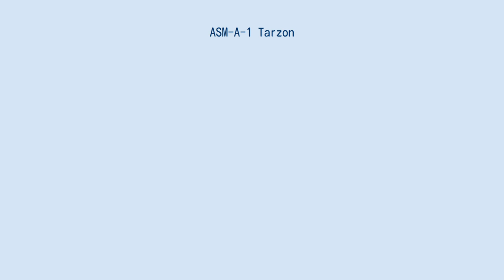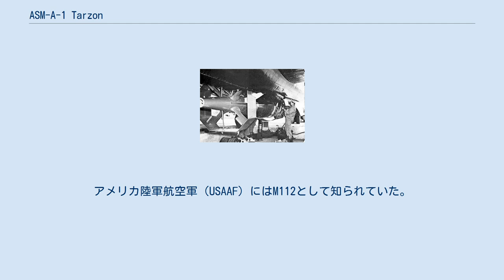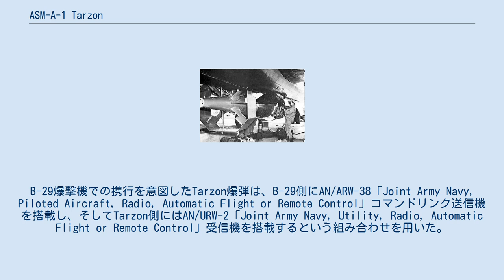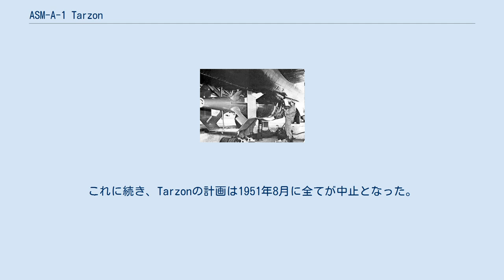ASM-A-1 Tarzon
ASM-A-1 Tarzon、またはVB-13としても知られるこの兵器はアメリカ陸軍航空軍によって1940年代後半に開発された誘導爆弾である。
初期のRazon無線誘導兵器の誘導システムにイギリスのトールボーイ5,400kg爆弾を掛け合わせたASM-A-1は、1951年に退役となるまでの短い期間、朝鮮戦争の作戦に投入された。
 VB-13の開発は1945年2月に開始されており、ベル・エアクラフト社はこの非常に巨大な誘導兵器の開発契約をアメリカ陸軍航空軍と結んでいた。
VB-13は、より小型のVB-3 Razon（Rangeおよびazimuth only）で用いられる無線指令誘導システムと、イギリスで開発されたトールボーイ「地震」爆弾とを組み合わせていた。
アメリカ陸軍航空軍（USAAF）にはM112として知られていた。
「Tarzon」の名称は、兵器及び誘導システムを記述した「Tallboy、rangeおよびazimuth only」を組み合わせた混成語である。
またその発音は、創作された著名な猿人のキャラクターであるターザンと同じである。
 VB-13は1948年にASM-A-1へと改称され、計画コードMX-604の名の下で開発が行われた。
この兵器には、爆弾の重心付近にあたる弾体中央部の周囲に環状翼が装着された。
爆弾後尾には八角形の尾翼部分があり、ここにはRazon誘導システムを内蔵している。
B-29爆撃機での携行を意図したTarzon爆弾は、B-29側にAN/ARW-38「Joint Army Navy, Piloted Aircraft, Radio, Automatic Flight or Remote Control」コマンドリンク送信機を搭載し、そしてTarzon側にはAN/URW-2「Joint Army Navy, Utility, Radio, Automatic Flight or Remote Control」受信機を搭載するという組み合わせを用いた。
これは爆弾の飛翔距離と方向について手動指令誘導機能を与えるためである。
爆弾のコース選定は、爆弾尾部に付けられたフレアーの補助を受け、目視誘導で実施された。
ASM-A-1内蔵のジャイロスコープは安定性を与え、一方で空圧システムがこの爆弾の舵面を駆動させた。
この誘導システムは有効であるとみなされた。
試験中、Tarzonの平均誤差半径は85mであることが確認された。
 基礎となったトールボーイが公称5,400kgの重さであるのに加え、環状翼及び制御部分がTarzonの重量を500kgぶん追加した。
結果、ASM-A-1の寸法と重量はB-29の爆弾倉に収まるような兵器ではなくなった。
替わりとしてこの兵器は半引き込み式に携行されることとなり、爆弾の半分が気流に晒されることとなった。
これは搭載母機の空気抵抗を増し、さらには乱気流を引き起こしてB-29の操縦に影響を与えることとなった。
 B-29に搭載中のTarzon。
第19爆撃グループ所属機。
 VB-13の計画は第二次世界大戦の終結によって試験段階に達し得なかったものの、撤回になることは免れ、低度優先順位の計画として引き継がれた。
限定的な試験が1948年から1949年の間に実施された。
1950年のニューメキシコ州アラモゴードでの追加試験により、Tarzonは朝鮮戦争への実戦投入が承認されるに至った。
 Tarzonの最初の実戦投入は1950年12月であり、ASM-A-1はRazonの任務を代替した。
このより小型の兵器は、橋梁やその他の硬化目標に対して有効に使うには小さすぎると評価されたからである。
以前からRazonの爆撃任務を実施していた第19爆撃グループのみが本爆弾を使用し、1950年12月14日、最初のTarzonが投下された。
 この戦争に投入された中で最大の爆弾であるTarzonは、北朝鮮の橋梁や硬化目標を攻撃すべく用いられた。
従来型爆弾を上回るTarzonの改良された精度により、約6カ月の実戦投入中に少なくとも6箇所の高度優先目標の確実破壊に至った。
これらには水力発電施設が含まれ、橋梁と同様、誘導兵器の通常目標に対する有効性が実証された。
 Tarzonを投入する任務は1950年12月から1951年3月の間に30回行われた。
この兵器の成功により、1,000発のASM-A-1の追加生産契約に至った。
しかし1951年3月29日、Tarzonを用いた新義州市への攻撃が不首尾...